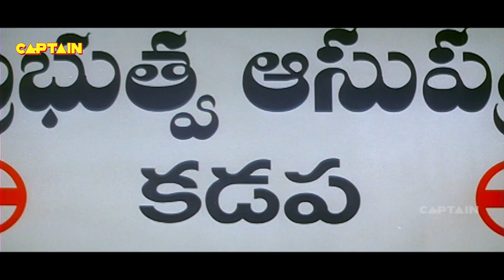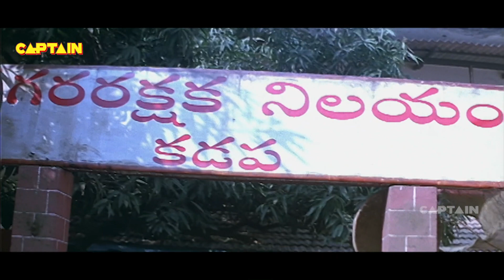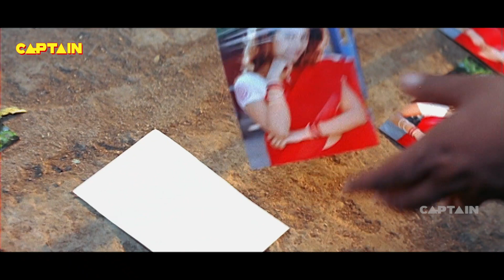Hum Hai Zordaar || Superhit South Blockbuster Dubbed Action Movie || Sundar C, Meenakshi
The movie begins in a hospital, where a mafia is involved in adulterating drugs. Unfortunately, a junior doctor (Meenakshi) manages to stumble upon their anti-social act. To safeguard themselves, the gang sets out to wipe out the junior doctor.

She meets Perumal (Sundar C), a petty thief who does the job of recovering loan for an agency. He eventually vows to protect the junior doctor from her distress by putting an end to the gang and their atrocities.